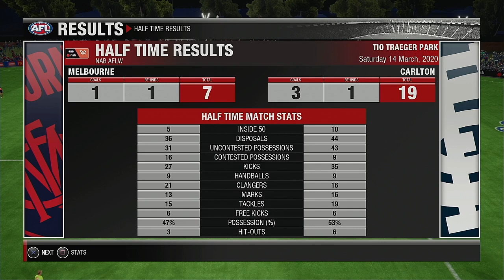AFLW 2020 Premiership Round 6 Melbourne Demons VS Carlton Blues